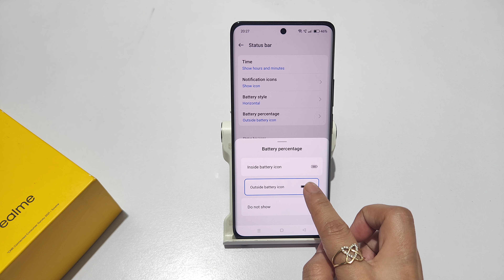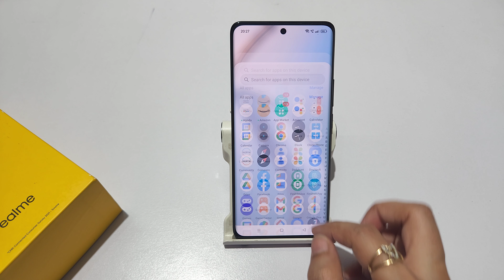How to show battery percentage in realme 12, 12x | Realme 12 pro battery percentage show kaise kare